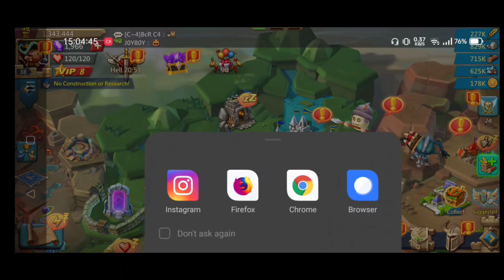Free Gifts and Free Migration Scroll Lords Mobile